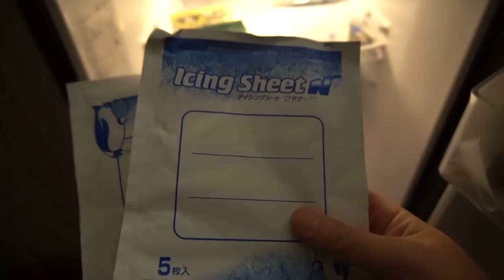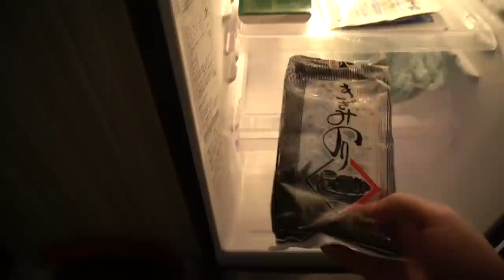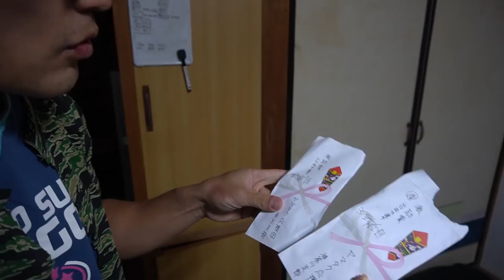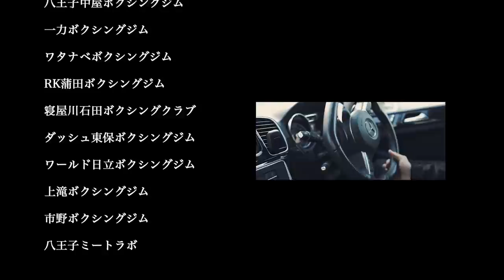今度のヤマタクは違うらしい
12月26日 at 墨田区総合体育館
カケルホールディングスPresents

【冠協賛】
カケルホールディングス株式会社

有限会社 髙野鉄筋

プロモーター
第53代日本ライト級王者、第41代東洋太平洋ライト級王者

*石井六大
A-SIGN プロデューサー